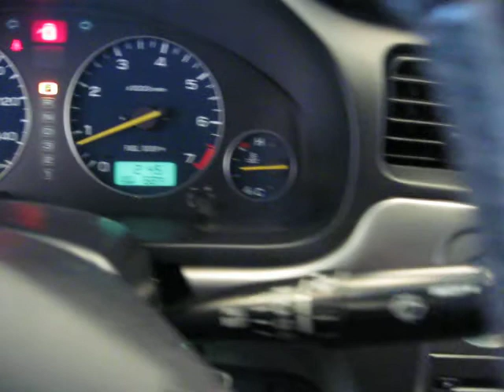2005 Subaru BAJA Turbo S3924